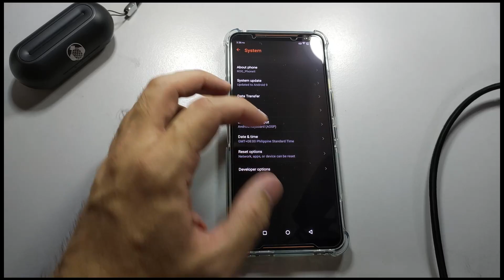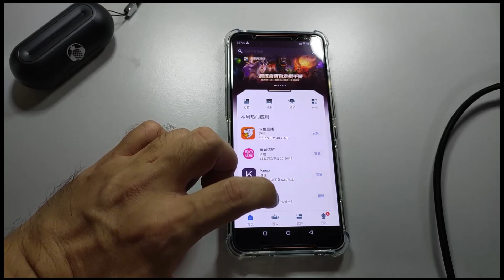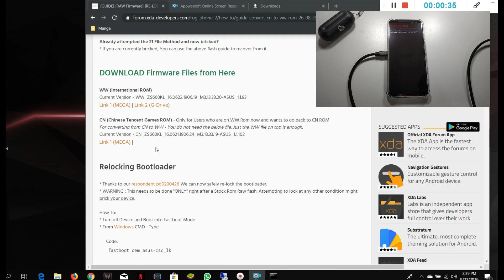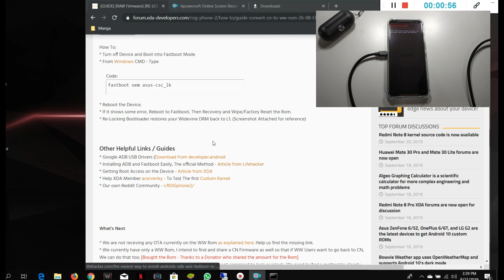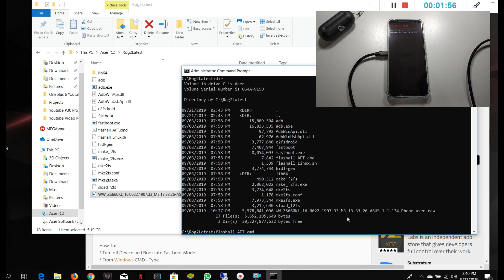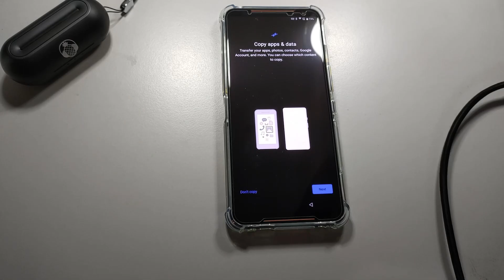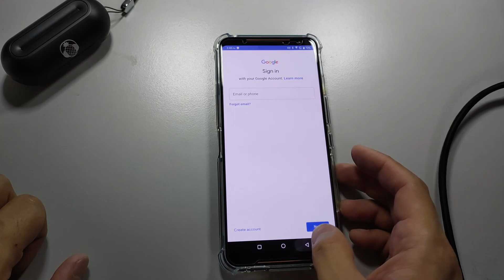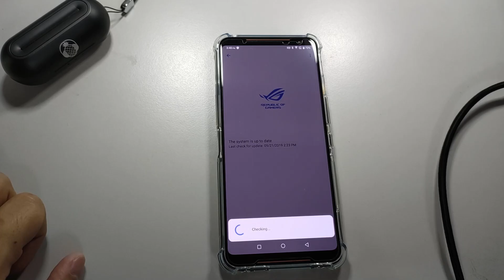Quick Guide to install Global rom on the Asus Rog 2 Tencent Version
Please go to the link above to get the download for the Raw firmware files

There is no need to unlock the bootloader as these are all official Roms